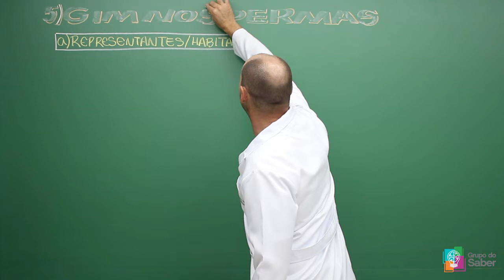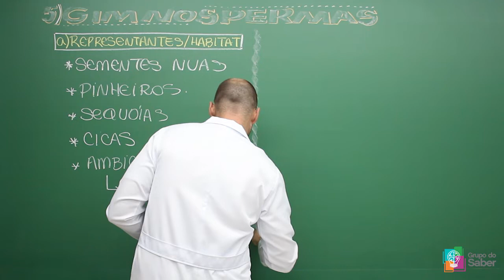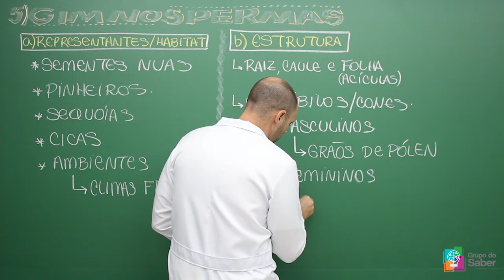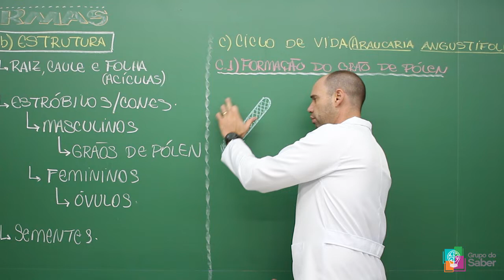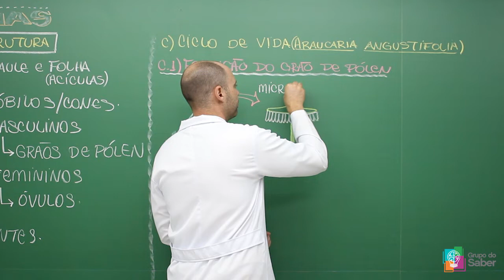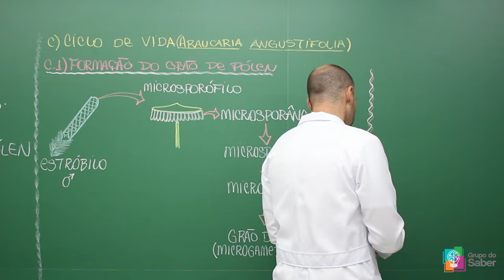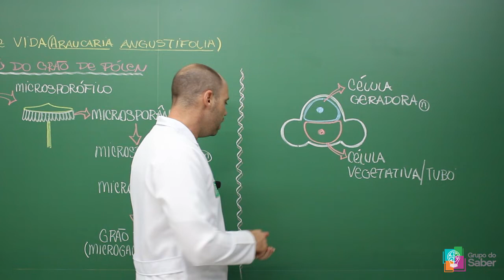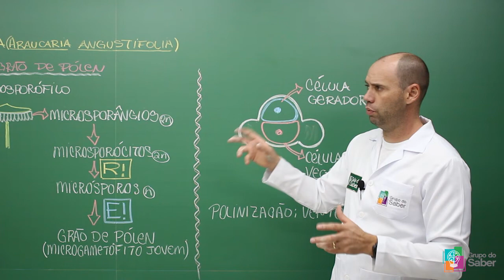Botânica - Sistemática Vegetal: Gimnospermas I | Sala do Saber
Professor Willian explica sobre o sistema vegetal das gimnospermas